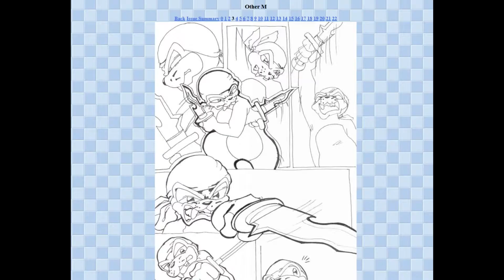Newbie's Perspective: Other M Sonic Comic Issue 7 Review